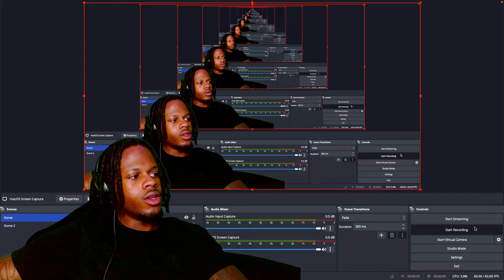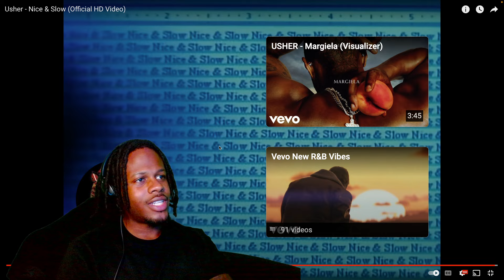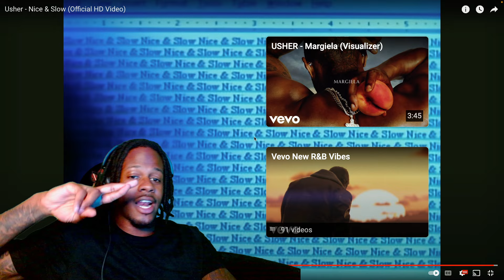Usher - Nice & Slow (REACTION)